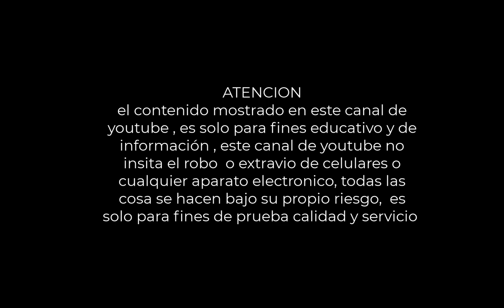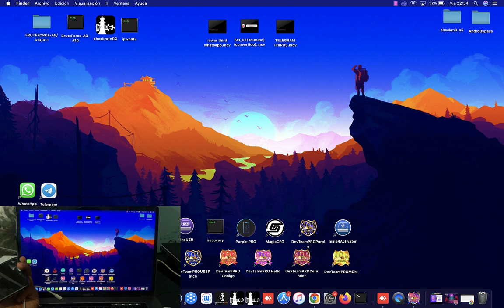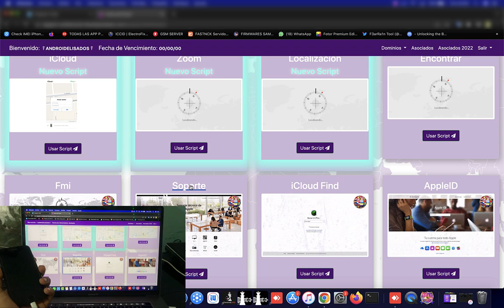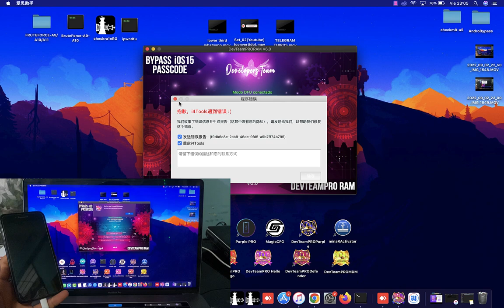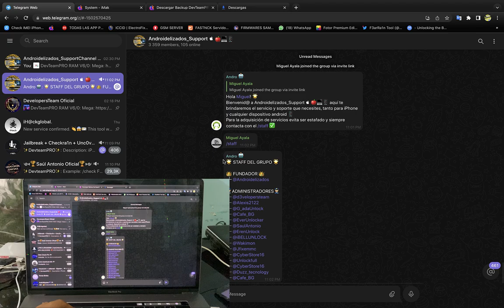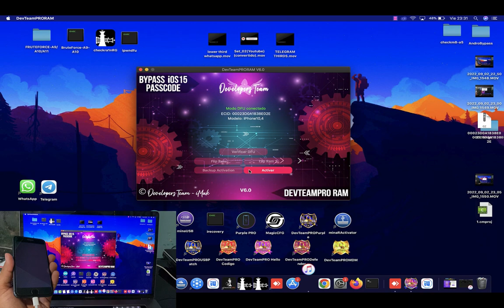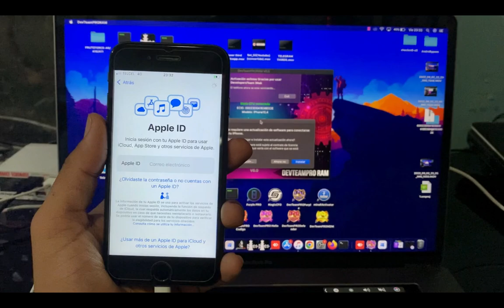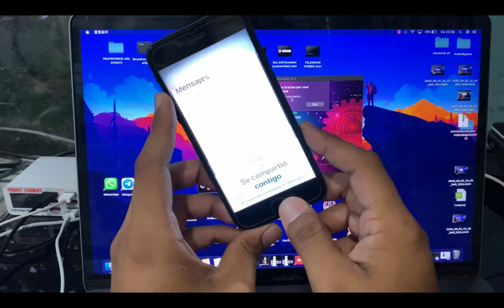DevTeam Pro Ram 6.0 - BYPASS IOS 15 FULL SEÑAL & SERVICIOS - PASSCODE - SIN JAILBREAK